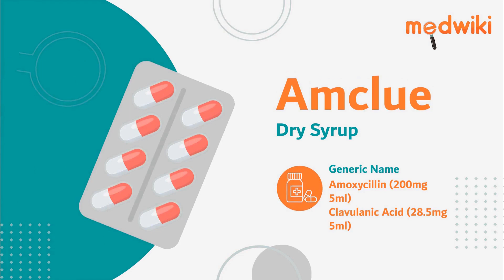Amclue Dry Syrup - Uses, Benefits and Side Effects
Amclue Dry Syrup
Composition- Amoxycillin (200mg/5ml) + Clavulanic Acid (28.5mg/5ml)